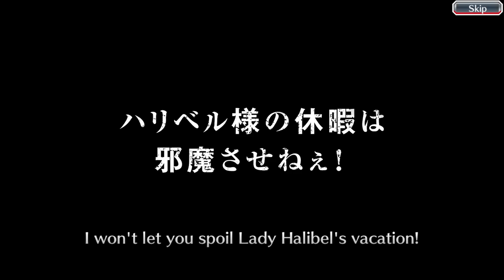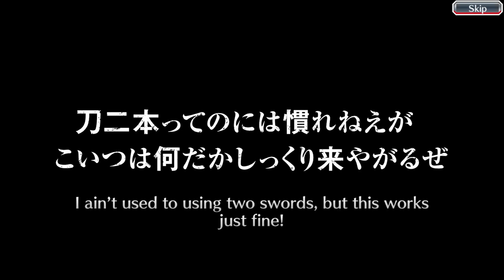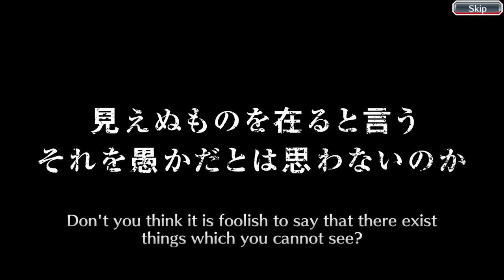1 Year of Saving Tickets... and 6 Months. Bleach Brave Souls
MARK YOUR CALENDARS! JULY 23RD
nvm lol